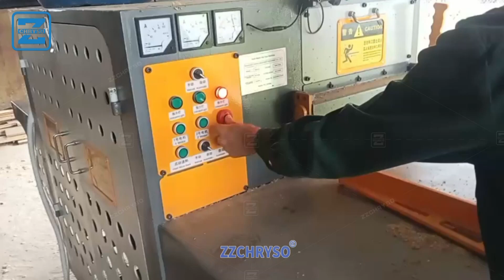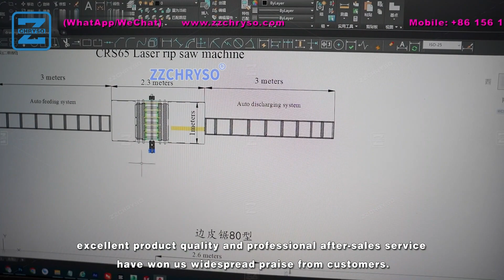Wood Timber Plank Multi Blade Rip Saw from Vietnam Customer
Log multi blade rip saw is widely used for processing wood log.Adopts upper and lower doubles saw spindles for multiple cutting round log into pieces of small planks.According to different demands of clients,can also get one middle or two middle square wood through log the multi rip saw.

The automatic multi rip saw machine is mainly composed of mechanical automatic V chain feeding,pressing roller,Double circular saw spindles,control panel and discharge table.Adopts German import scraper alloy steel circular saw blades and bearings.Auto feeding and discharge conveyor can customized for you as demands.